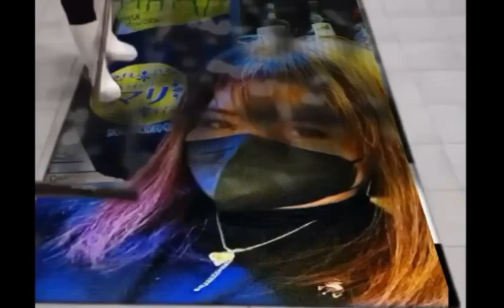DRAGONSASORI TRAILER 2023